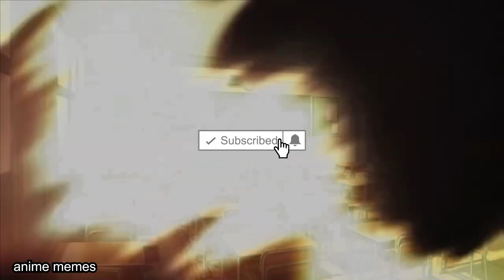Anime No Context 10